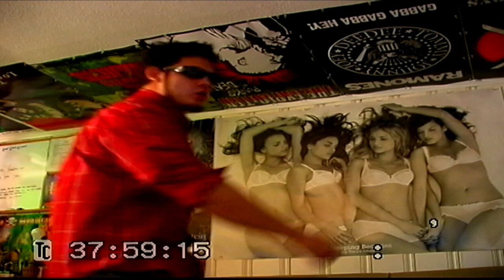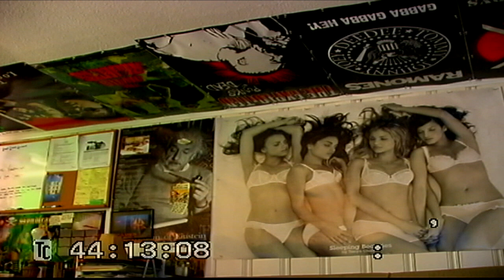TAPE 071 | TENDER DISEASE MUSIC VIDEO UNCUT PRODUCTION TAKES | Music by: SAUCERMAN